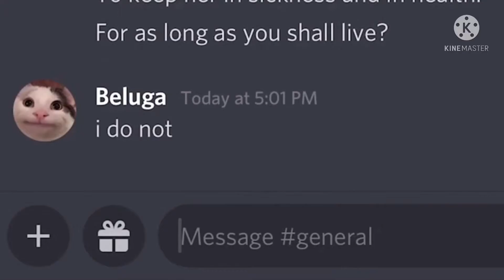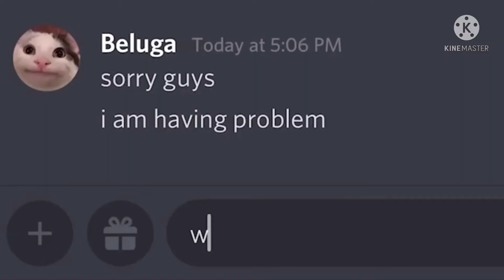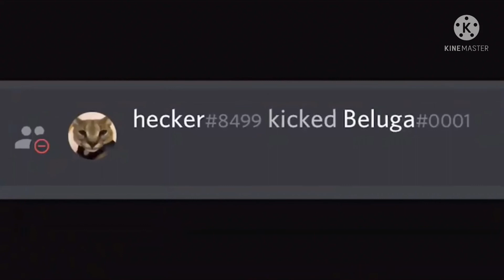When autocorrect destroys your marriage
Ends badly...
WARNING: this is a fan made channel, no intention or harm to copy this video